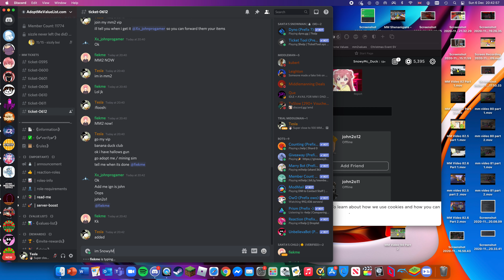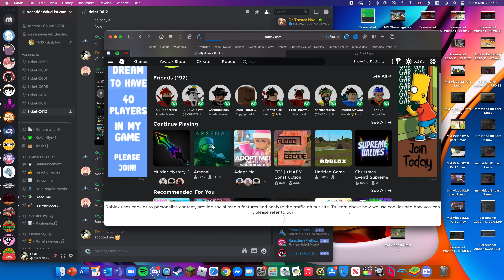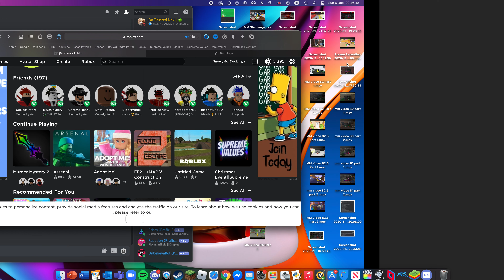MM Video 98 (Part 1)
Hallowgun for Adopt Me and Mining Sim.
Server: AdoptMeValueList.com
Tesla#5003